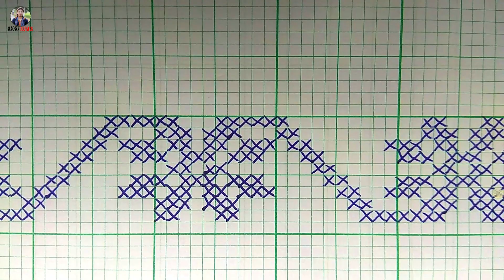Fulor Saneki | Graph knitting patterns for Gamusa/ Mekhela sador l Fulor Saneki Graph | New assamese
MY CAMERA TRIPOD
MY MIC
MY TRIPOD FOR MOBILE
MY VLOG GORILLA POD
MY LIGHT STAND (SOFTBOX)
MY MOBILE

Related Quarries:-
graph knitting paterns
graph design
pholar saneki
Phulor saneki
dangor fulor saneki graph
graph knitting design
Mising Mekhela sador fulor saneki
Fulor saneki graph 2020
mekhela sador fulor arhi
graph flower design
Knitting graph design
Knitting graph patterns
knitting graphs animals
knitting charts flowers
New graph knitting patterns
Flower graph design
Graph knitting pattern
Graph design for knitting
baby sweater graphic design
cartoon sweater design with graph
mekhela sador fulor saneki
mekhela sador fulor saneki graph
fulor graph
assamese gamusa fulor saneki graph
New Assamese

About: Ajori Xomoi is a YouTube Channel. Where  You Will Find Recipes Video, Daily Life Vlogs, DIY Videos and New Assamese Traditional clothes collections Videos, New Video is Posted Regularly :)